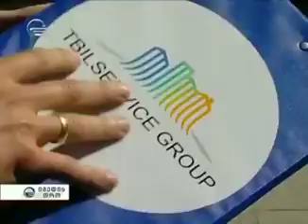ეს მარტივია იზრუნე გარემოზე!